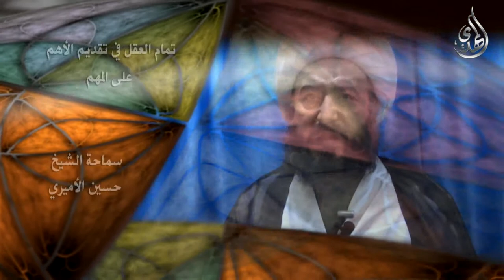فواصل عقائدية - تقديم الأهم على المهم - الشيخ حسين الأميري